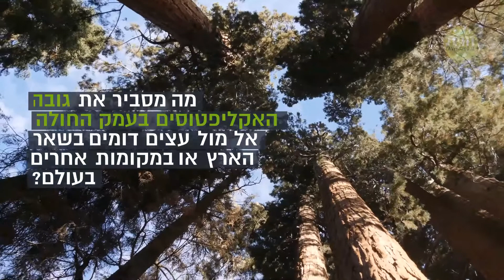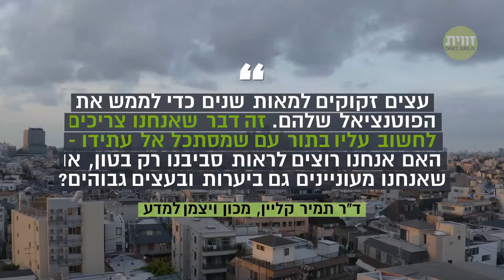העץ הוא גבוה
בסקר קרקעי חדש שמסתמך על תצלומי לוויינים של נאס"א אותרו העצים הגבוהים ביותר בישראל. באילו עצים מדובר, איפה אפשר לראות אותם? ומה מגביל את הגדילה שלהם ושל חבריהם מצמיחי העלים?